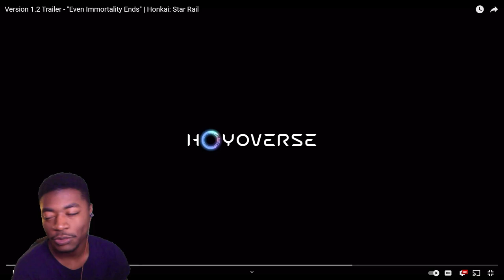Version 1.2 Trailer Reaction Even Immortality Ends | Honkai Star Rail